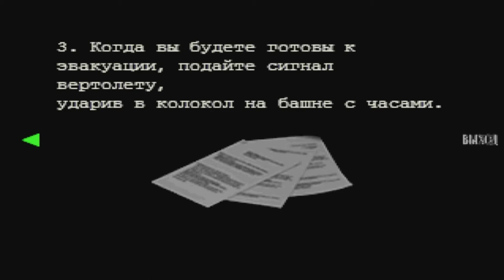Residen Evil 3 Nemesis Прохождение на сложном #10 Часовая башня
Resident Evil 3: Nemesis (рус. Обитель зла 3: Немезиc, яп. Biohazard 3: Last Escape) — видеоигра жанра survival horror, являющаяся продолжением Resident Evil 2, разработанная и изданная компанией Capcom. Первоначально вышла для игровой приставки PlayStation, а затем была портирована для платформ Dreamcast, Microsoft Windows и Nintendo GameCube. Кроме того, игра доступна для скачивания на канале PlayStation Network для использования на платформах PlayStation 3 и PlayStation Portable.